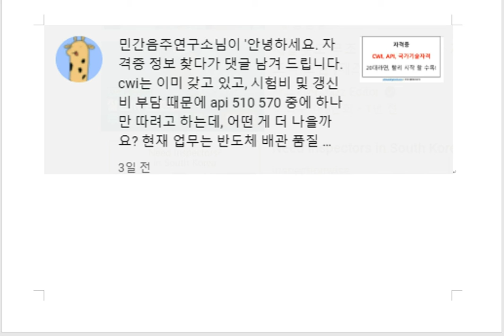민간음주연구소님 API 570 추천드립니다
CWI 가지고 있고, 배관품질이면 당연히 API 570 입니다^^